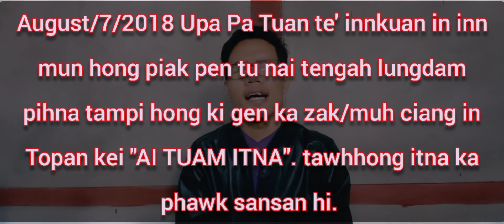AI TUAM ITNA. Cover